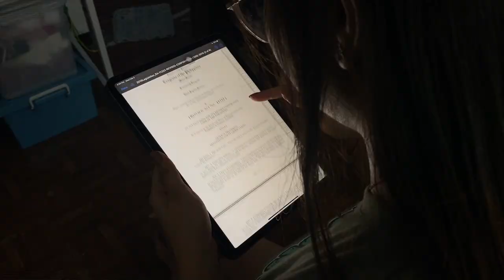ENG029 - Sustainability Vlog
Malayan Colleges Laguna

Pulo Diezmo Road, Cabuyao, Laguna , Philippines

E.T. Yuchengco College of Business | ENG029 - A06

OBE Final Exam - Sustainability Vlog (February 10, 2020) | 2nd Term

Submitted by:
Boado, Mikka Marielle R.
Clemente, Carla Marie Z.
Leyeza, Ralph Stephen M.
Prado, Raezel Essie D.

Submitted to:
Prof. Christine Joanne Librero-Desacado

Description: The vlog encourages the viewers to lessen the use of plastics, and it shows the dos and don'ts when it comes to sustainability and taking care of our environment. It is important to reduce the use of plastics as these hurt the environment and pollute the oceans, which is detrimental to the marine life. By being kinder to our environment, we are already making little steps into making our world a safer and healthier place to live in.

Credits:
Demised To Shield by Ghostrifter Official

🎵 Track Info:

Title: Forest by Vlad Gluschenko